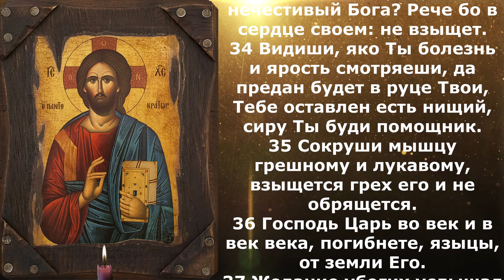Три великих псалма для удачи и успеха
Использовать псалмы 89, 131, 09 следует со всей верой, ни минуты не сомневаясь в их силе и тогда вы ощутите их настоящую мощь, которая способна и продлить годы жизни и сделать нищего богачом.
Псалмы читать можно всем, вне зависимости от вероисповедания, и атеистам тоже.